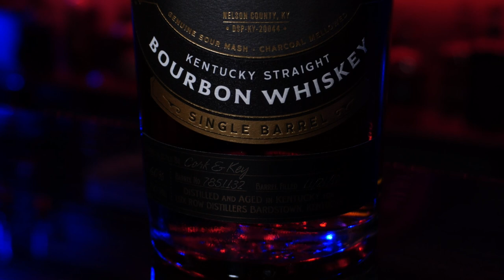Ezra Brooks cask Strength single barrel